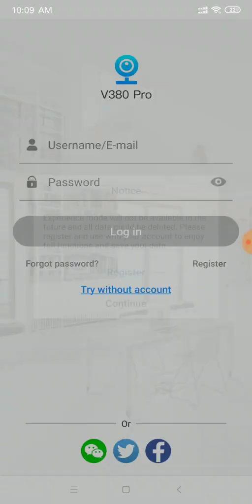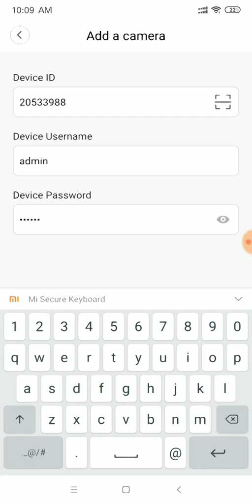GOQ CCTV - V380 PRO app - Add CCTV into 2nd Phone (Q6, Q9, UFO CCTV)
if you done pairing cctv with router on 1st phone and would like to add cctv into 2nd / 3rd phone, pls follow above video.